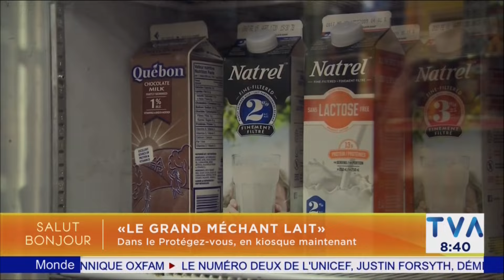Isabelle Huot à Salut Bonjour Avril 2018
Isabelle Huot parle du Lait à Salut Bonjour Avril 2018